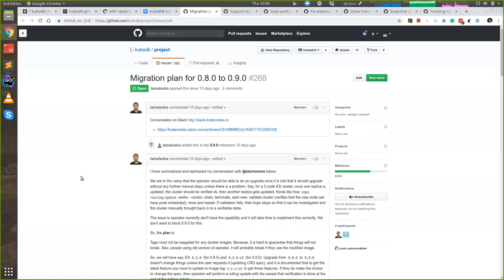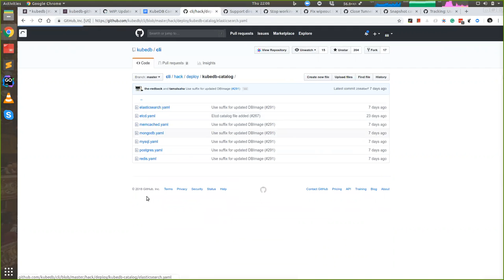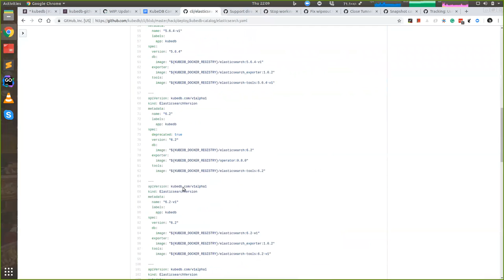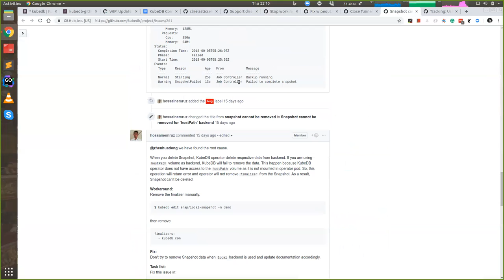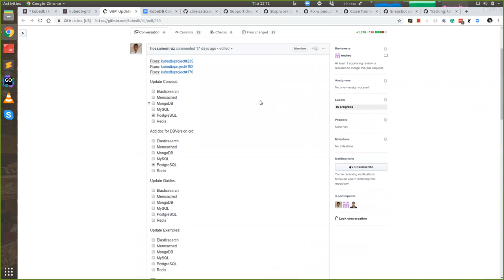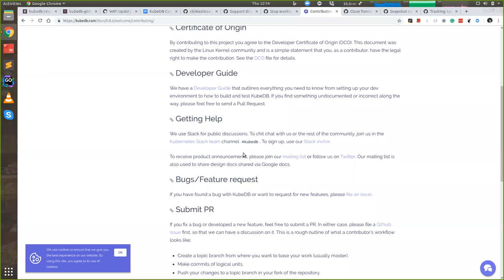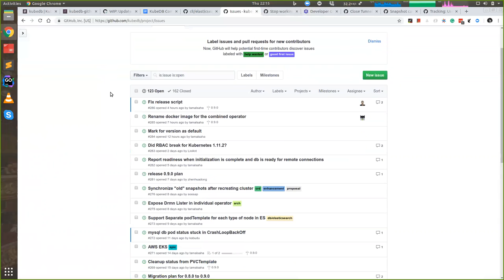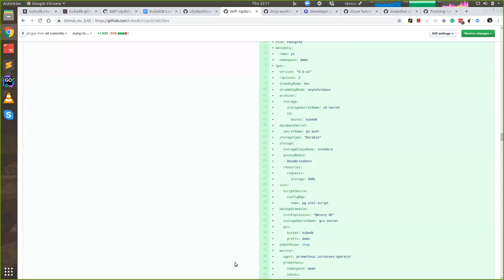KubeDB Community Meeting 2018-09-20